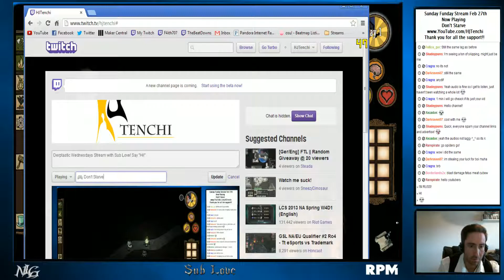Let's Stream Don't Starve #31: Working out the Kinks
So the stream issues should be solved from here on out. Now if I could get it captured better and transferred to YouTube... :D

I can't thank you all enough for all the likes and support!

Twitch Streaming (Stream Wednesday and Sunday 1pm PST)